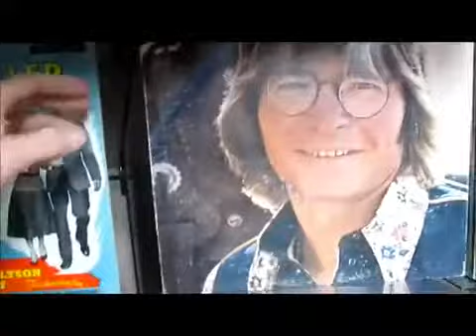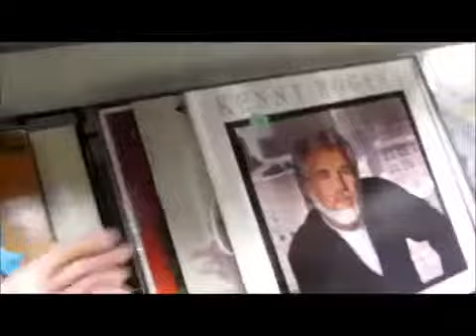Second Hand Hunting Episode 2 Shelton Goodwill